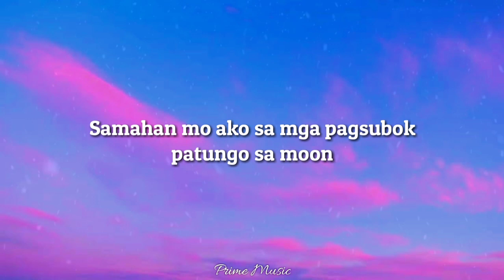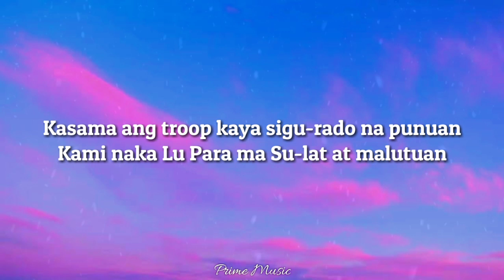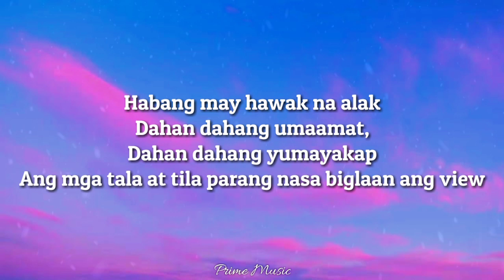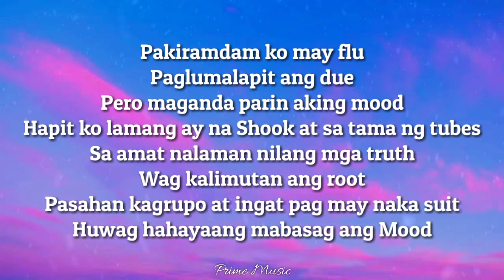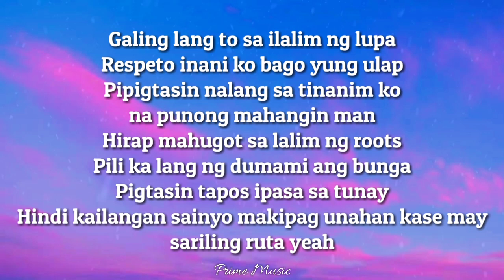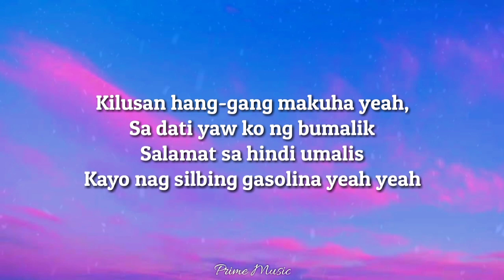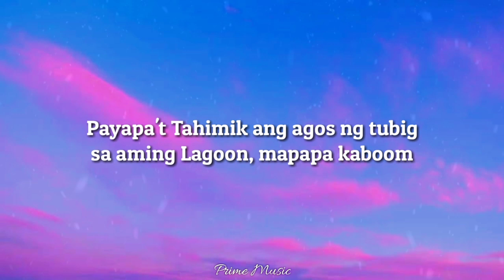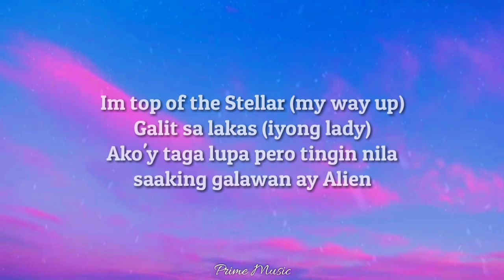Al James x Muric - MOOD (Lyrics Video)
©Believe Music (on behalf of Al James)
©Mixed & Mastered by NEXXFRIDAY
Visuals by y.stacey

Prime Music is a lyrical creator of all of your favorite music artist. Our channel goal is to create a video that could help to any music lover to listen the song while watching and memorizing the lyrics of it's of the music. We aim to develop a great lyrics video that has a proper transition of lyrics and also a wonderful background of it.

We spent a lot of precious time on creating a great lyrical videos like this. We hope that no one will re-post our video and make it like they're owner. However, we appreciate it if you will share it on your friends or other social media accounts.

We hope a continuing support from all of our subscribers and viewers, for us to able to continue making and providing you a great lyrical videos. Thank y'all! Kudos!

Song Lyrics 🎤🎶

Yeah!Ayy

Ang Ganda ng Mood
Tamang pausok sa Room
Samahan mo ako sa mga pagsubok Patungo sa Moon
Mata parang naka Zoom
Lutang na parang Balloon
Payapa't Tahimik ang agos ng tubig sa aming Lagoon
Mapapa kaboom

Masyado ng Mood
Hindi maka move dito sa upuan
Kasama ang troop kaya sigu-rado na punuan
Kami naka Lu Para ma Su-lat at malutuan
Sunog sa roof pag kumpleto ang Crew dapat mong tutukan
Habang may hawak na alak
Dahan dahang umaamat,
Dahan dahang yumayakap
Ang mga tala at tila parang nasa biglaan ang view
Napaka lawak hindi ko alam saan ako hinahatak
Baka ako mapahamak
Unang beses ko natapak saking sinabak wala akong clue
Pakiramdam ko may flu
Paglumalapit ang due
Pero maganda parin aking mood
Hapit ko lamang ay na Shookt sa tama ng tubes
Sa amat nalaman nilang mga truth
Wag kalimutan ang root
Pasahan kagrupo at ingat pag may naka suit
Huwag hahayaang mabasag ang Mood.

Mapapa kaboom

Mapapa kaboom

Ang ganda ng View
Ng Gobas sa Gubat kasama ang Crew
Sa kalawakan lagpasan ang roof
Tanaw ko ang Tala nga't Kagulong?
Galing lang to sa ilalim ng lupa
Respeto inani ko bago yung ulap
Pipigtasin nalang sa tinanim ko na punong mahangin man
Hirap mahugot sa lalim ng roots
Pili ka lang ng dumami ang bunga
Pigtasin tapos ipasa sa tunay
Hindi kailangan sainyo makipag unahan kase may sariling ruta yeah,
Kilusan hang-gang makuha yeah,
Sa dati yaw ko ng bumalik
Salamat sa hindi umalis
Kayo nag silbing gasolina yeah yeah

Im top of the Stellar (my way up)
Galit sa lakas (iyong lady)
Ako'y taga lupa pero tingin nila saaking galawan ay Alien

Mapapa kaboom

Mapapa kaboom